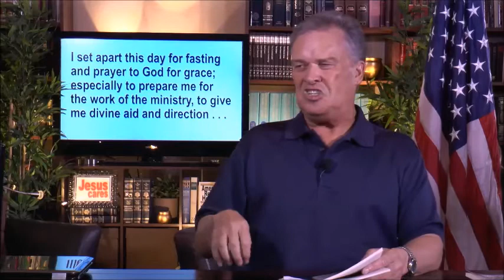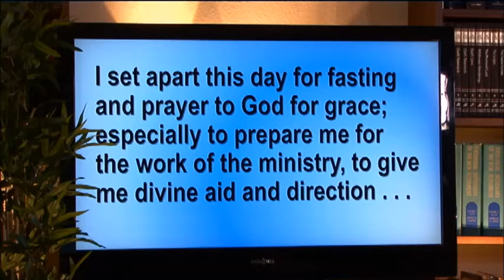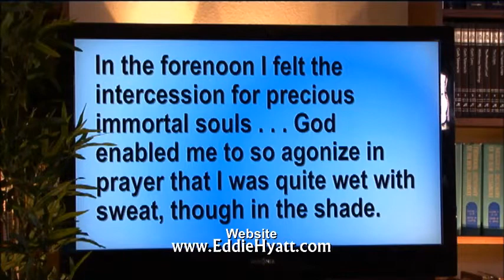Amazing Lessons on Prayer & Revival from the Life of David Brainerd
"I never saw a day like it, in all respects: I am persuaded the Lord did much to destroy the kingdom of darkness among this people." These were the words of David Brainerd used in describing an incredible outpouring of the Holy Spirit on the Delaware of New Jersey.  In this 13 minute video, Dr. Eddie Hyatt highlights the key lessons from the life of David Brianerd.